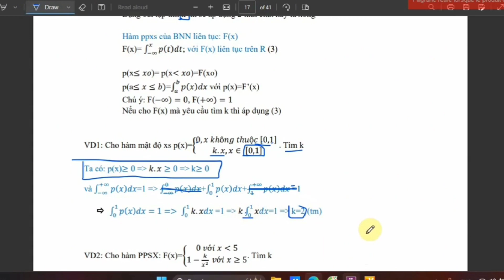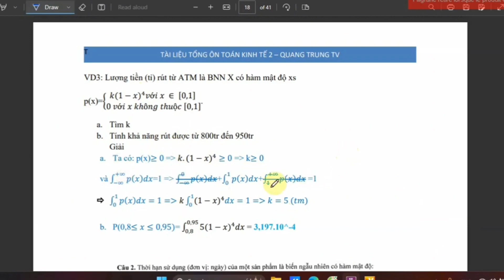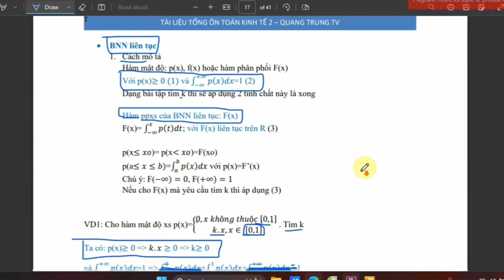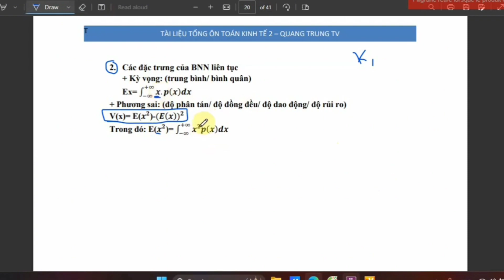Toán Kinh Tế 2 (XSTK) Tổng ôn kiểm tra 1 phần 9 (siêu dễ hiểu) ♥️ Quang Trung TV